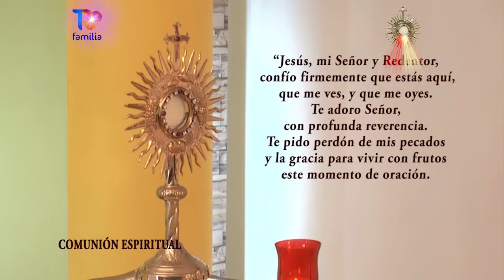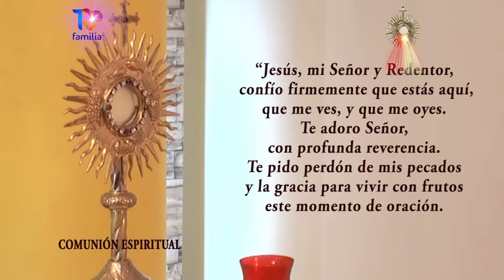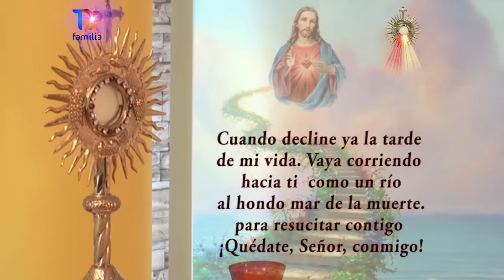Misa Miércoles 24 de Julio 2024 Padre José Clemente 💒🙏🏼 TVFAMILIA.COM y AppTVFAMILIA